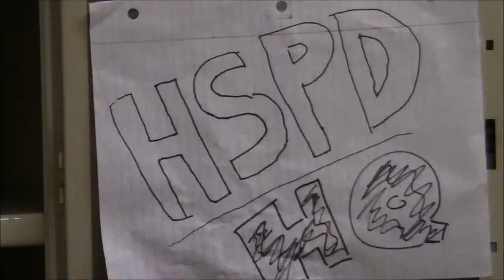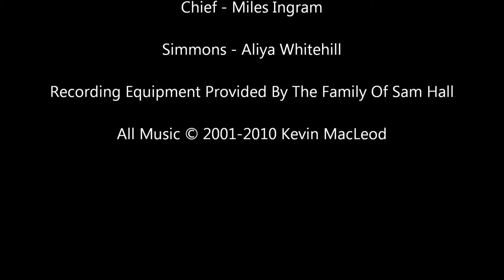Dammit Johnson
A short film for my high school's Film Festival. I thank my actors, my script editors, and everybody that helped with this huge project. Enjoy.